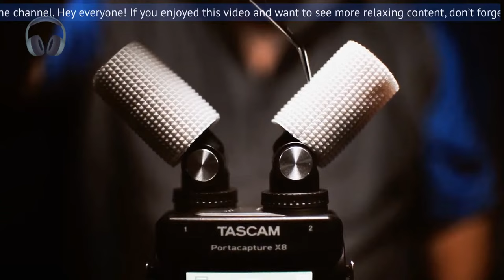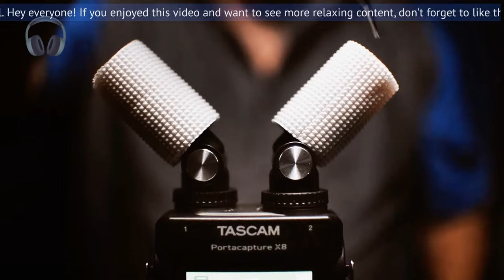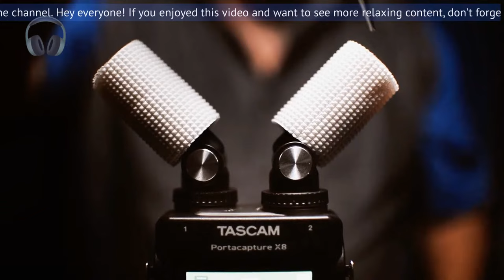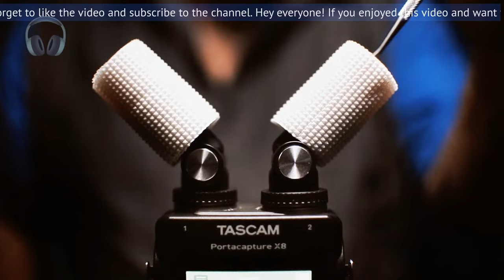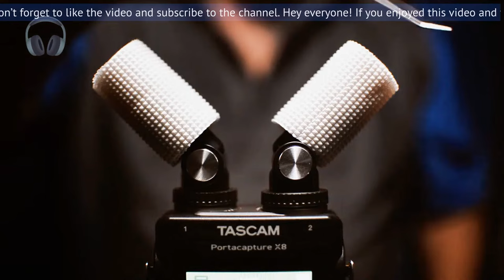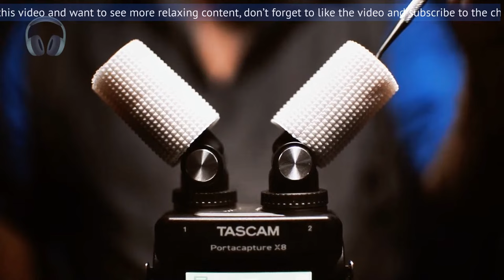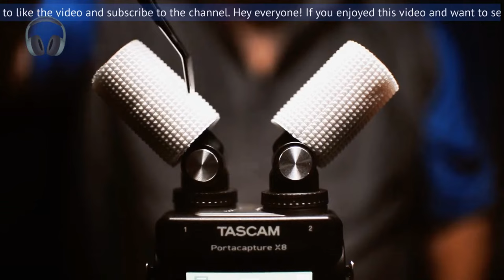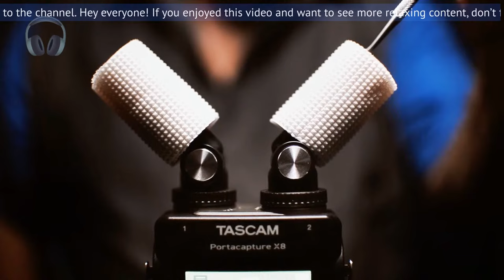ASMR Expert Reveals Best Tascam Techniques for Relaxation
In this video, I'm sharing  more ASMR Tascam deep ear cleaning experience. I used the Tascam without talking, and it was so much fun! If you're looking for a good way to relax, then this is the video for you!

Equipment:
Headphones

Microphones:
2 Lewitt LCT 440
2 Lewitt LCT 140 Air